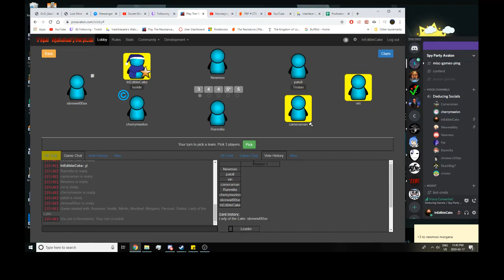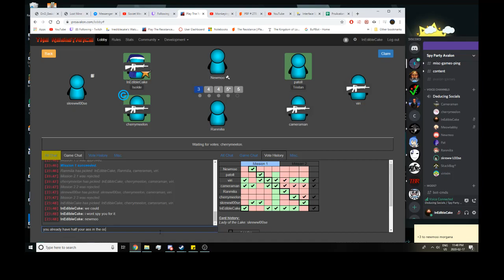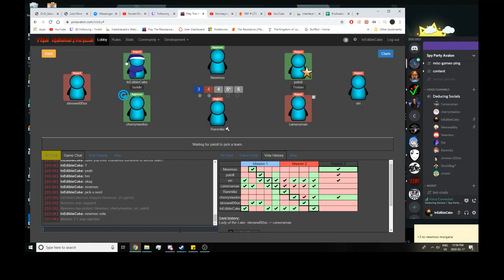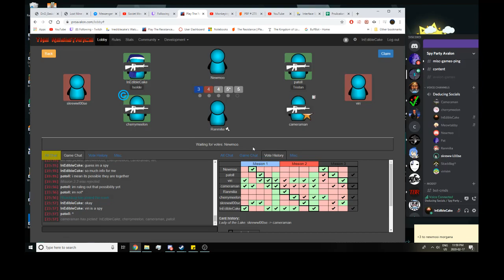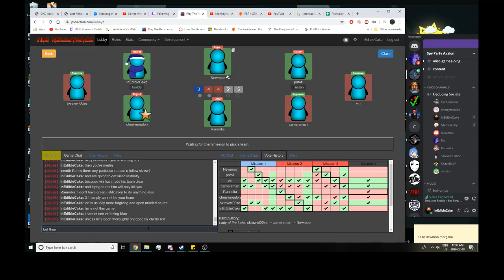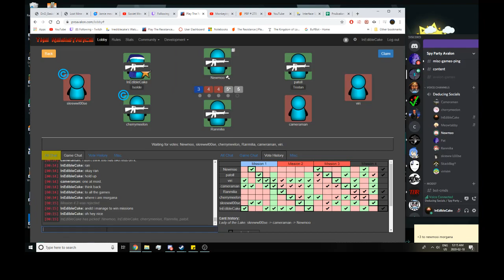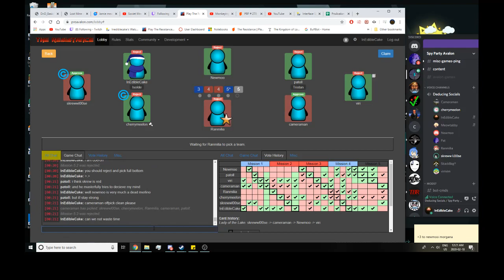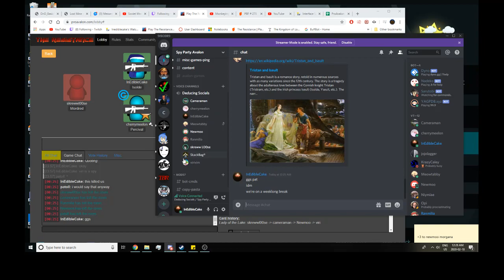8p lover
skreww's chat has become a lot better since his doggy percy days